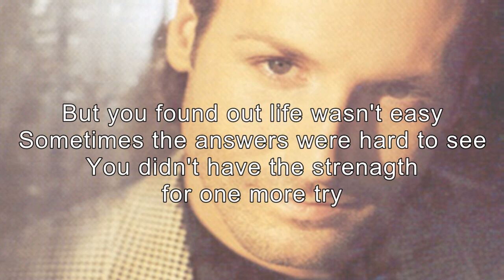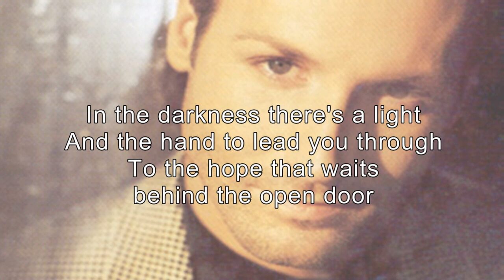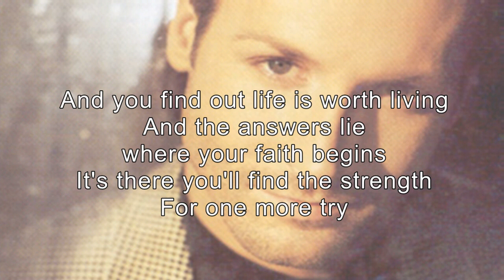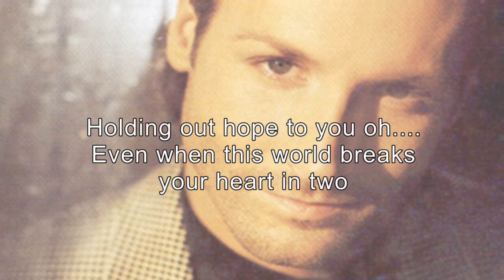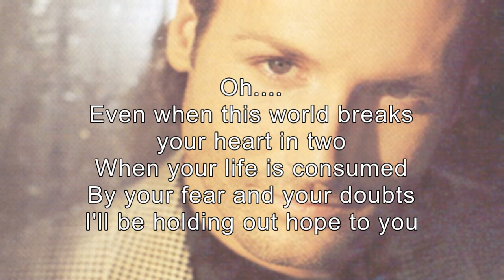Michael English - Holding Out Hope To You (Karaoke)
From the album Hope